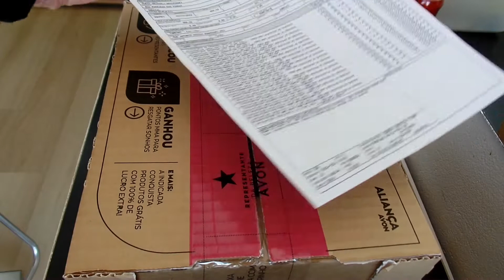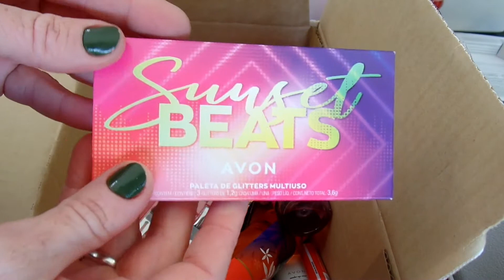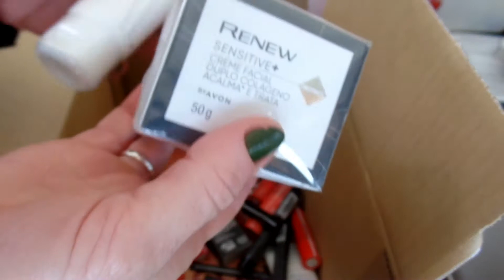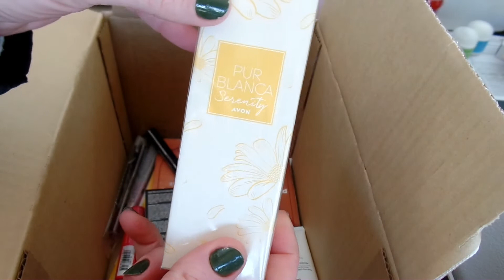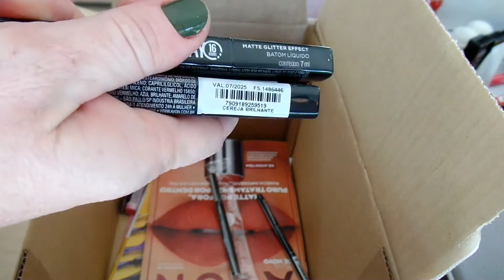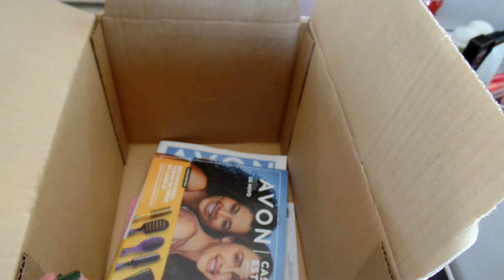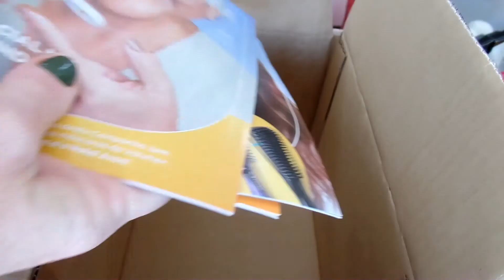Abertura de Caixa @AvonBR Campanha 18/2022.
Olá pessoas! Tudo certinho?
Bora pra mais uma abertura de caixa @AvonBR ?

Campanha 18/2022

⭐ BV15CONECTA

⭐Novidades, recebidos e opiniões
meu Instagram: